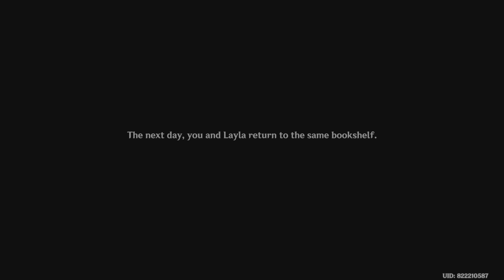Genshin Impact Gameplay Walkthrough Part 2607 (PS5)